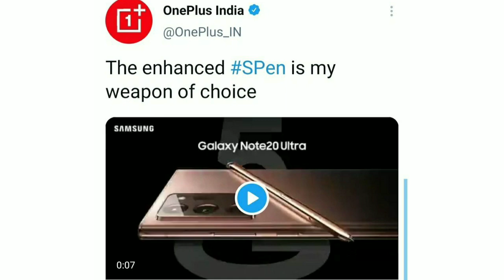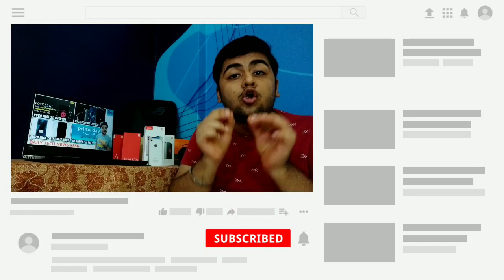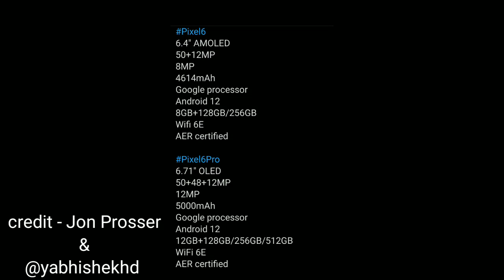POCO F3 GT India Launch Date Leak, Oneplus Promoting Samsung 😂, Asus 8z India Launch Confirmed #536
POCO F3 GT India Launch Date Leak, Oneplus Promoting Samsung 😂, Asus 8z India Launch Confirmed - Tech News #536

Time Stamp :

00:00 - Intro
00:16 - POCO F3 GT India Launch Date Leak & POCO TROLLED ONEPLUS
01:25 - Oneplus Promoting Samsung 😂
02:14 - Moto Edge 20 India Launch, Price and Specifications
03:06 - Amazon Prime Day Sale 2021 Announced
03:31 - Asus 8z Series India Launch Confirmed
04:09 - MI 67W CHARGER INDIA LAUNCH
04:26 - Google Pixel 6 Series Specifications Leaked